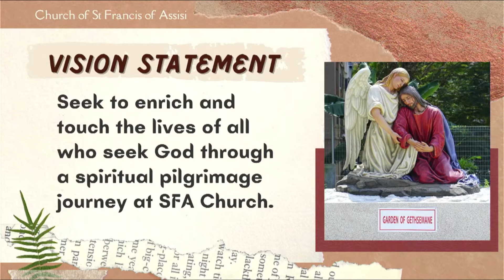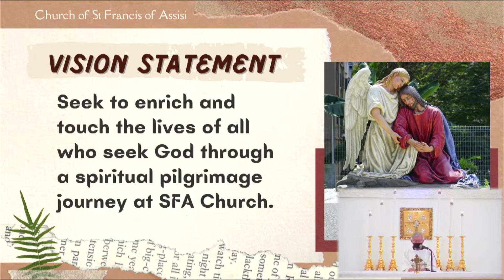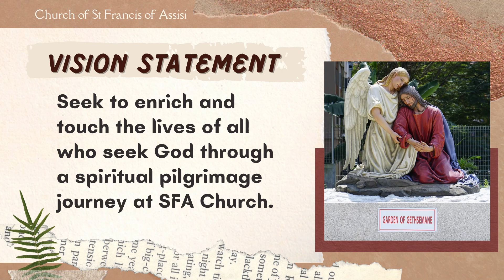22nd May 2022 - 𝐏𝐢𝐥𝐠𝐫𝐢𝐦𝐚𝐠𝐞 𝐌𝐢𝐧𝐢𝐬𝐭𝐫𝐲 𝘊𝘰𝘮𝘮𝘪𝘴𝘴𝘪𝘰𝘯𝘪𝘯𝘨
𝐏𝐢𝐥𝐠𝐫𝐢𝐦𝐚𝐠𝐞 𝐌𝐢𝐧𝐢𝐬𝐭𝐫𝐲
𝘊𝘰𝘮𝘮𝘪𝘴𝘴𝘪𝘰𝘯𝘪𝘯𝘨 @ 22 𝘔𝘢𝘺 2022

Pilgrimage is a spiritual journey undertaken for spiritual renewal, growth, and healings. SFA Church is a pilgrimage church where parishioners of other churches would visit in search of God’s blessings. We thank all members for their generous response to God’s call to serve in SFA Pilgrimage Ministry. Bless and strengthen them, Lord, with your grace to do Your will. Through their love and service, may they bring honour and glory to Your name.